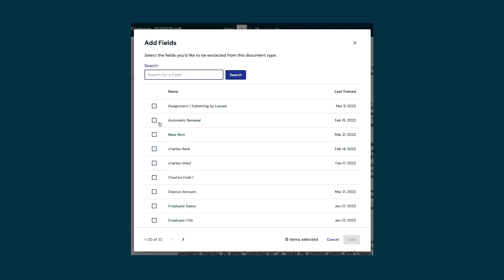Build Custom AI Fields with AI Trainer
AI Trainer lets you train new AI models by annotating documents for the concept or data point that you want to be identified automatically by DocAI. AI training does not require a data scientist, all you need is subject matter expertise.